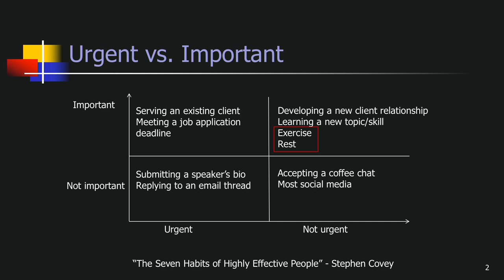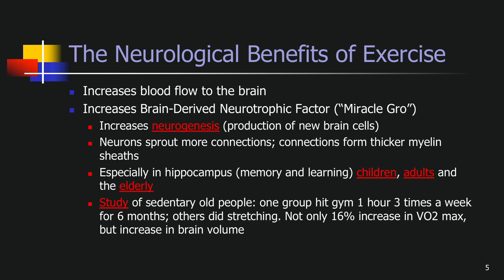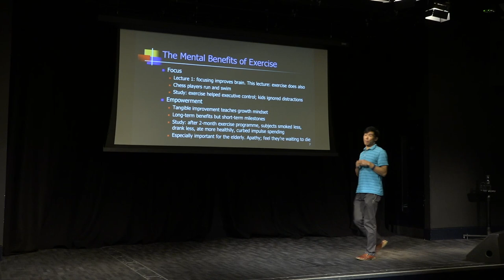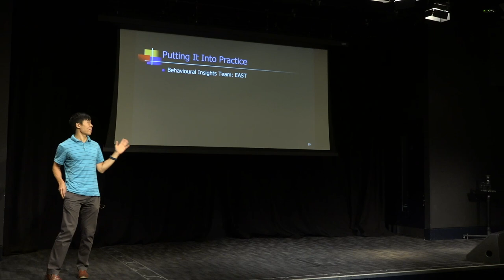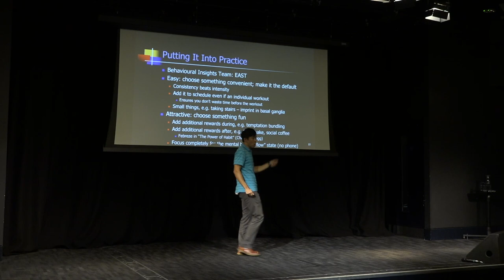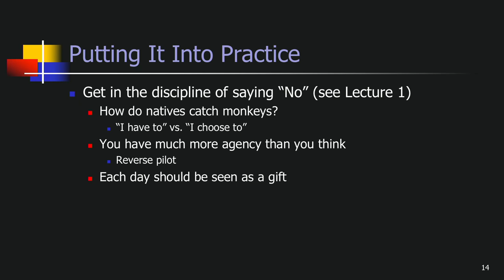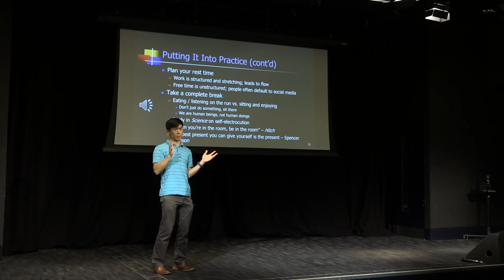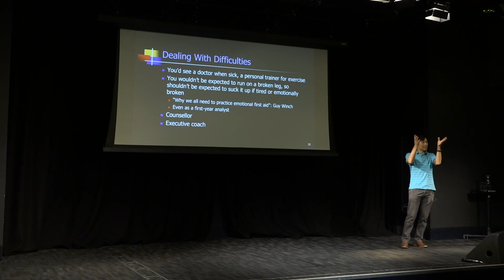Mental and Physical Wellness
This talk will provide rigorous evidence on the importance of mental and physical wellness in your career and give tips on forming healthy habits.

A lecture by Alex Edmans, Mercer's School Memorial Professor of Business
4 March 2020 6:00pm UK Time

Exercise, diet, rest, and sleep are sometimes seen as optional extras that are desirable if you have the time. They are also topics about which many myths and half-truths abound. This talk will provide rigorous evidence on the importance of mental and physical wellness for not only quality of life but also career success and productivity at work. It will also provide practical tips on how busy professionals can find time to invest in them, and turn them into effortless habits rather than chores.